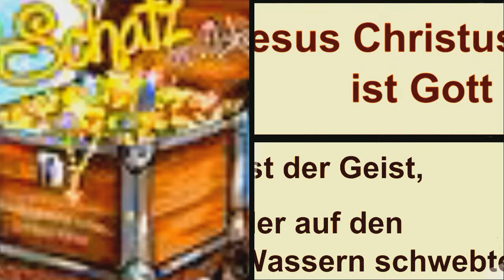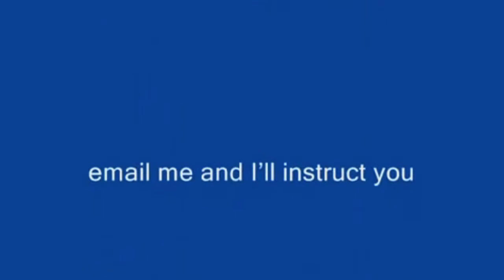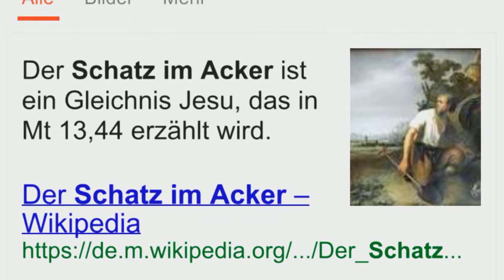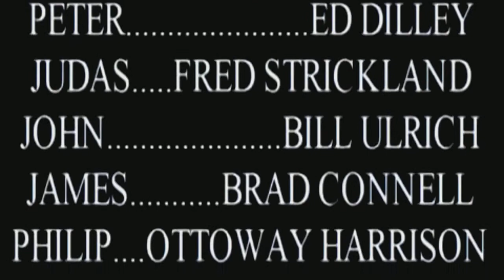Jesus is God Jesus ist Gott